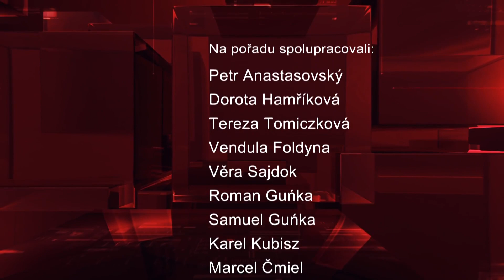IFKTV - Sport - 13.11.2020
HCO Třinec - HC Kometa Brno